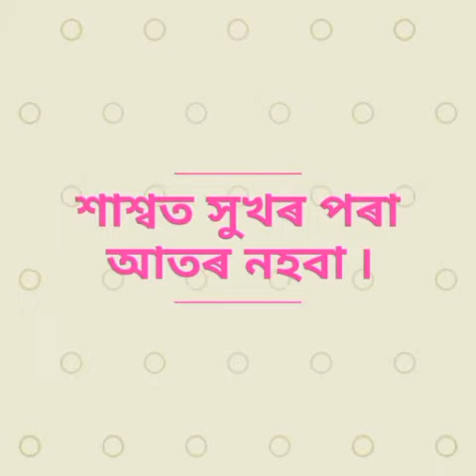Mahat lokar bani..17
Great man saying in assamese
Mahat lokar bani...